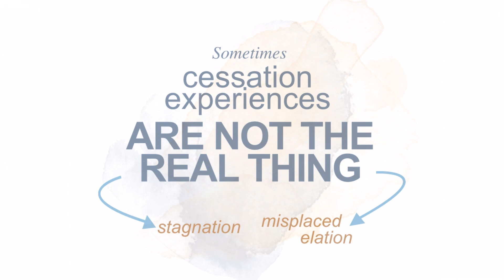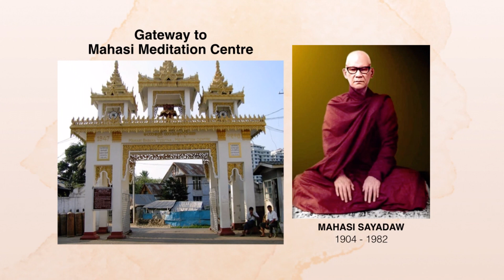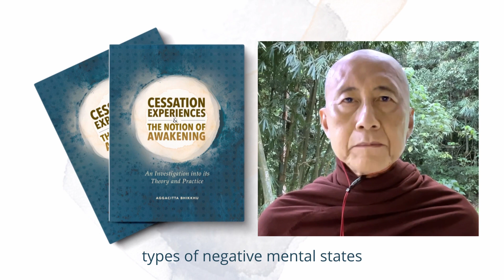CESSATION EXPERIENCES | 19 Feb 2024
HAVE YOU ATTAINED?
I think I have attained! Maybe... but better read the e-book to find out.
Did you ever had any cessation experiences during meditation?